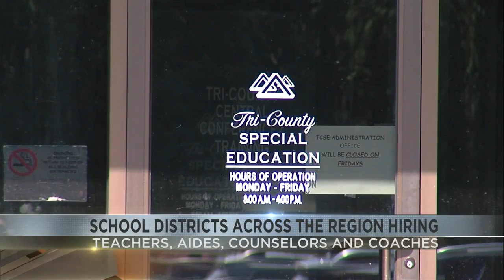School Districts across southern Illinois are hiring for the fall semester